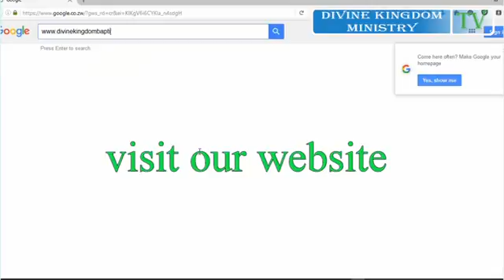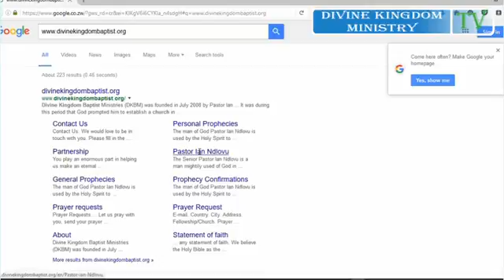Personal Prophecies & Prayer | Pastor Ian Ndlovu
15 March 2017 Wednesday Prophetic Service